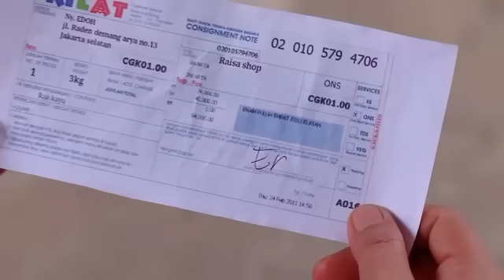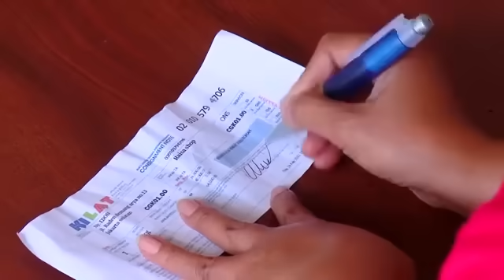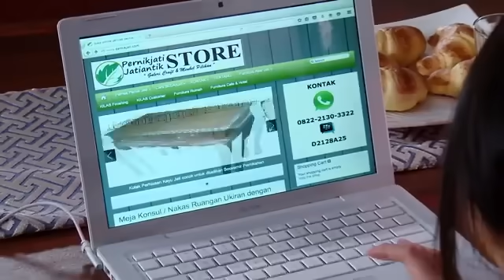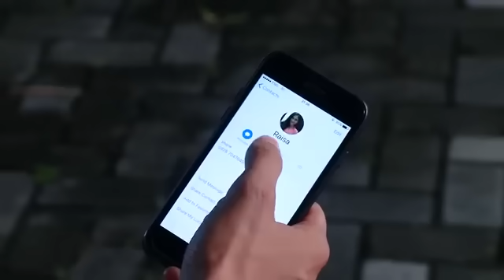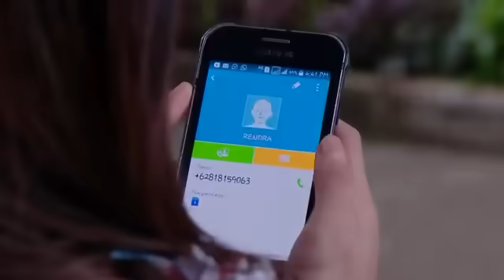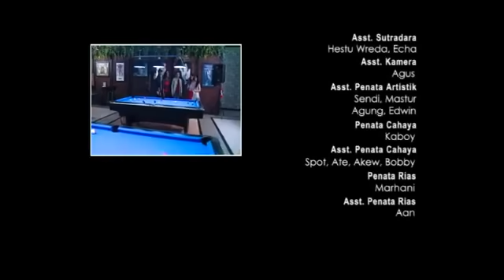FTV Denira Wiraguna & Andrew Andika Cinta Pacar Online